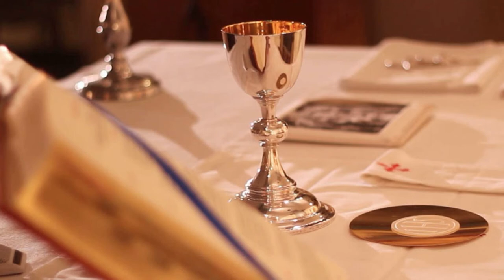Fatima Five First Saturdays: The Institution of the Holy Eucharist (15 mins with Our Lady Rosary)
In addition to praying the Rosary on the five first Saturdays of the month, and making the Communion of Reparation,

Our Lady has asked us to keep her company for 15 minutes, meditating upon one of the mysteries contained in her holy Rosary,

Today we join her in contemplating The institution of the Holy Eucharist

Material taken from the following books which are highly recommended.

The Holy Rosary through the Visions of Blessed Anne Catherine Emmerich

The Holy Rosary through the Visions of St. Bridget of Sweden

The Holy Rosary through the Writings of the Fathers of the Church

The Holy Rosary through the Visions of Venerable Mary of Agreda

The Holy Rosary through the Writings of St. Alphonsus de Liguori